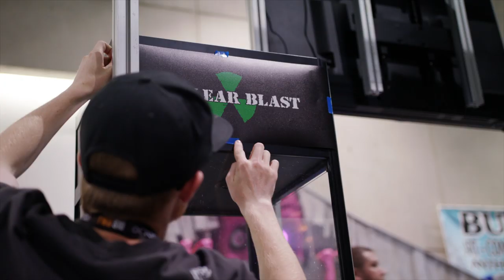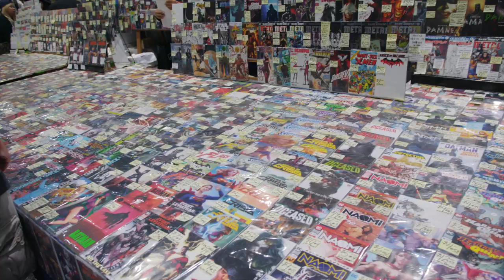NUCLEAR BLAST - Comic-Con 2019 (OFFICIAL RECAP)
Come re-experience this Comic-Con International 2019 with Nuclear Blast, Rebellion Republic & Stern Pinball! Watch this recap video featuring El Hijo del Santo, & Jessica Pimentel of Orange Is The New Black, a special House of Blues performance by Exodus, author April Wahlin, exclusive items & more!

Get limited remaining Comic Con exclusives from the Nuclear Blast web shop!

Iron Maiden: Legacy of the Beast "Number of the Beast" Nuclear Blast Exclusive figure:

Iron Maiden "2 Minutes to Midnight" variant print by Zombie Yeti. Hand numbered limited to 100:

Jessica Pimentel posters. Artwork by Marcelo Vasco (Slayer, Hatebreed, Kreator, Soulfly) Only 100:

Visit and follow our special guests in booth 501 this year!